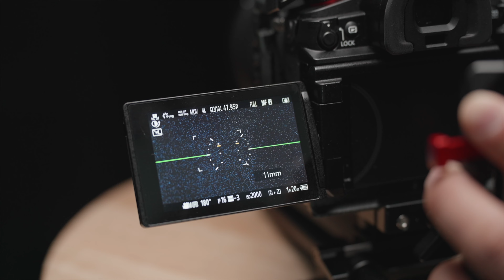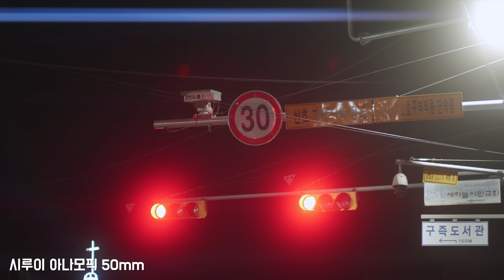벚꽃 내리던 날,, GH6 바디에 사용하는 렌즈 4가지를 테스트 해봤습니다.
요즘 촬영하기 딱 좋은 날씨네요.
벚꽃 내리던 날
경주, 남해, 여수, 창원에 다녀왔어요.

여행하면서 제가 사용하는
올림푸스 12mm-40mm 렌즈, 토키나 11mm-16mm, 시루이 35mm,50mm, 캐논 빈티지 28mm, 50mm를 테스트 해봤습니다!